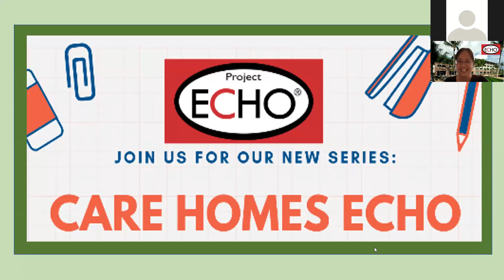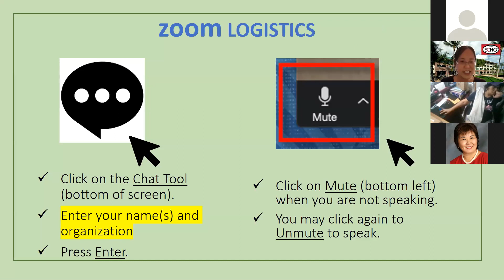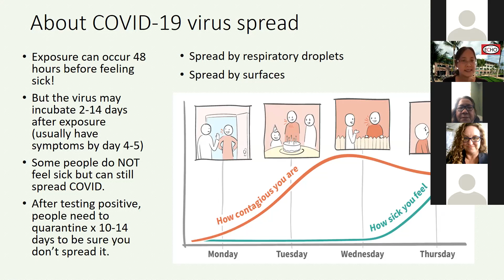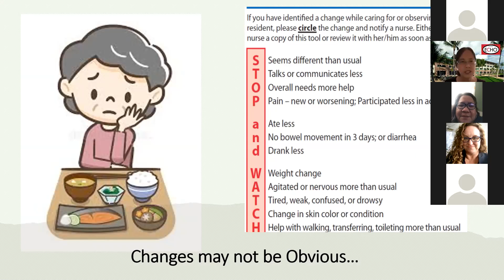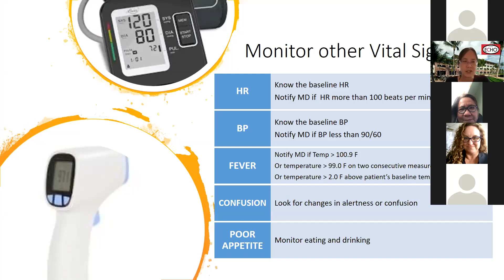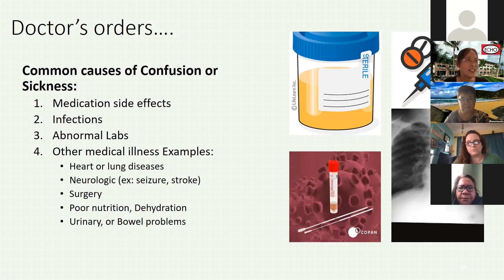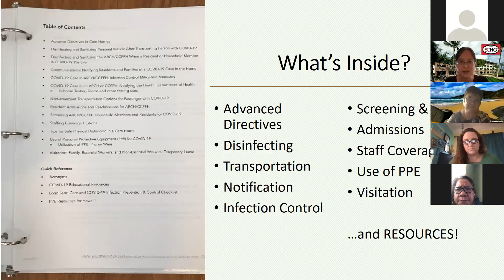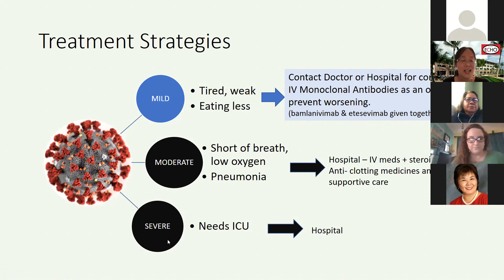Care Home ECHO April 2021: Monitoring Patients for COVID-19